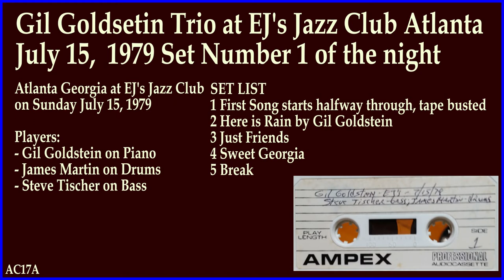Gil Goldstein Trio EJ's Atlanta James Martin and Steve Tischer 15 July 1979 Set #1 Tape AC17A